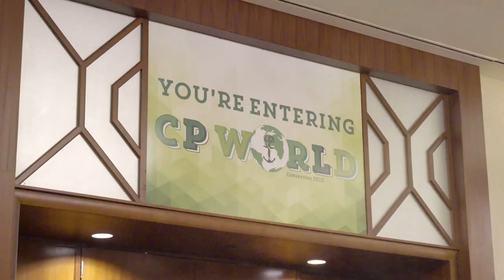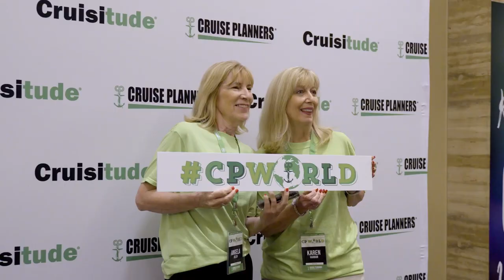Cruise Planners Travel Advisors Annual Convention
Cruise Planners' 2022 Convention, themed CP World, captures all the joy, excitement and passion of being part of the largest travel franchise network. Cruise Planners travel agents from all around the U.S. gathered at the world-famous Intercontinental Hotel in Miami and aboard the Prima, Norwegian Cruise Line's newest ship to reunite, network, and learn from our great leaders and travel industry partners. The best part? Being together and inspiring one another to be the best travel professionals in the industry.

Cruise Planners travel advisors will help you discover exciting adventures around the world with amazing benefits, low travel fares, special amenities and more.